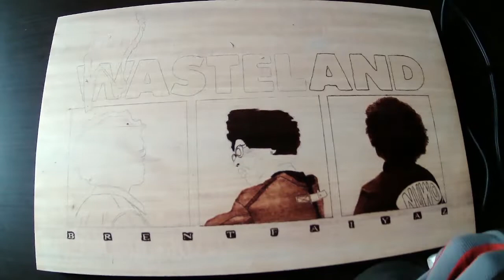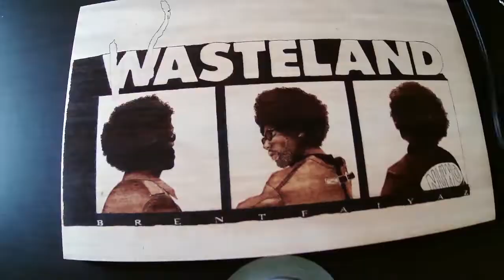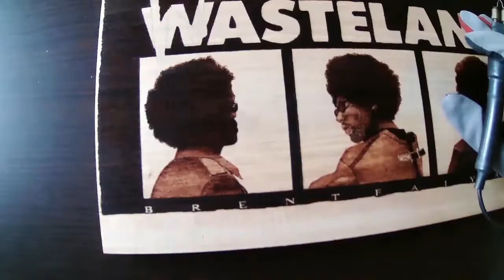Brent Faiyaz Wood Burning Art